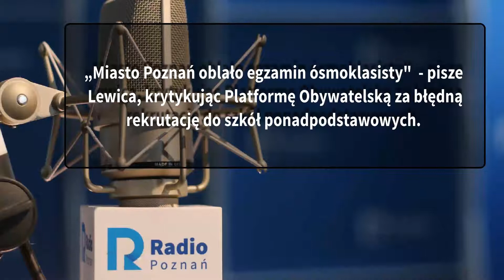Wielkopolskie Popołudnie: Beata Urbańska [31 08 2022]